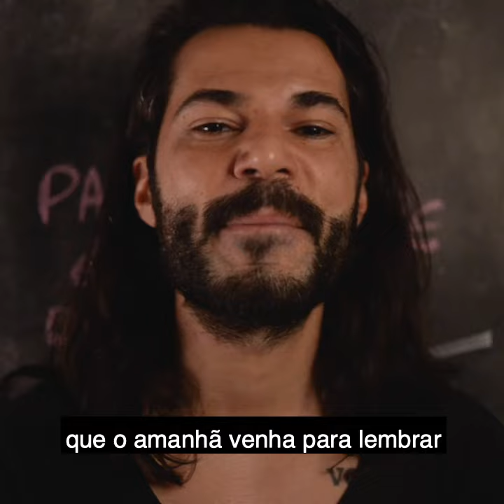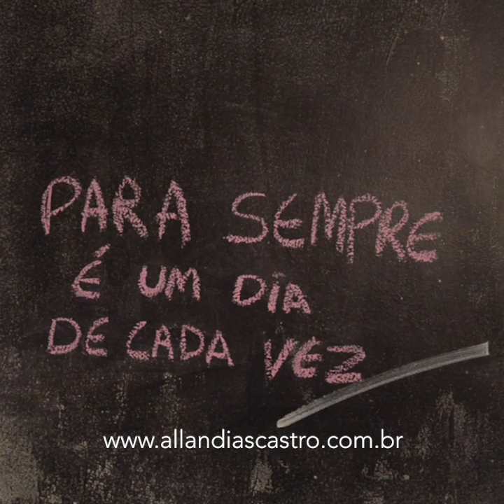Dia dos namorados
Sobre ter um amor para a vida inteira, diariamente.

Revisitando o texto "Diariamente" no dia dos namorados lembrando que para sempre é um dia de cada vez.

Esse poema estará completo no meu livro novo com comentários da Monja Coen. 🙂

 Diariamente
(Allan Dias Castro)

Eu quero um amor pra vida inteira
Que dure o tempo de um só dia
Vencendo a monotonia do eternamente
Vivendo a eternidade momentaneamente
Dia a dia diariamente
Que perceba na mudança o traço do que é permanente
Que saiba se renovar a cada passo
Pra não ter um passado pela frente

Eu quero abrir aquelas fotos antigas e ver que envelhecemos juntos
Sem julgamento, enxergando a beleza de cada momento
Se me pego perguntando "até quando vai durar?”
Que seja pra lembrar que eu nunca tive essa resposta
Mas se hoje eu sei do que você gosta
É porque a gente experimentou a incerteza lado a lado
E se conhece a ponto de você me entender calado
E já ter perdoado tanta coisa que nem devia ter dito
Se hoje parece que já estava escrito
Que a amanhã gente não esqueça de continuar escrevendo
Pra esse amor pra vida inteira
Nao acabar morrendo por falta de amar

Construir uma história com alguém
É ter a coragem de andar muitas vezes no escuro
A gente não sabe o que vem pela frente
Mas só por andar de mãos dadas já se sente mais seguro
Aí o dia vai nascendo, dia a dia a  claridade vai entrando
Me mostrando que está no caminho a segurança que eu tanto procuro
Por isso, a graça de viver o agora ao seu lado
Também é  fazer planos pro futuro
Um dia de cada vez. Daqui pra frente, daqui pra frente, daqui pra frente.
Sim, eu quero um amor pra vida inteira
Diariamente

Aa